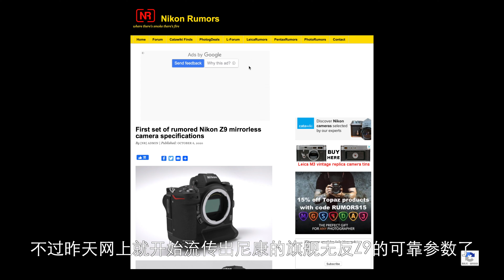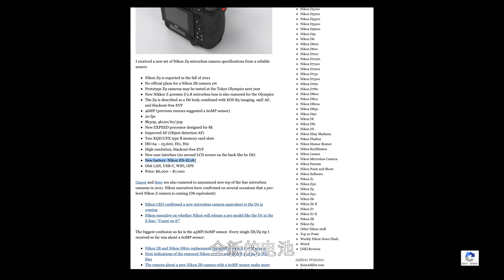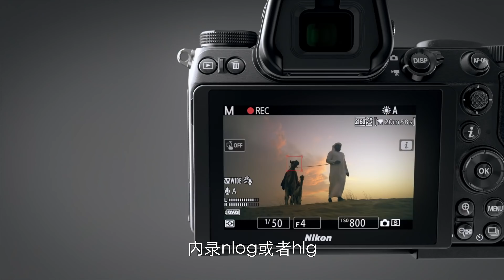Nikon拍攝8K視頻的相機来了？提前預測Z6II和Z7II的參數！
Hello, 大家好，我是Kelvin， 下一周10月14日，尼康就要发布最新的无反相机Z6和Z7 二代，到底它是小改款，还是有飞跃进步，在对焦上能否追赶索尼和佳能，在画质上能否超越竞争对手， 视频除了4k60， 有没有更高规格的参数，到底能否内录，我们目前还不清楚。
不过昨天网上就开始流传出尼康的旗舰无反Z9的可靠参数了,而且每次这个网站所流传出来的信息，基本上都是真实的，所以虽然是谣言，不过可信度非常的高。

Nikon Z6
14-30mm f4s
24mm f1.8s
35mm f1.8s
85mm f1.8s
24-70mm f4s

公众号/微博/好看视频/头条视频：新西兰KelvinHu